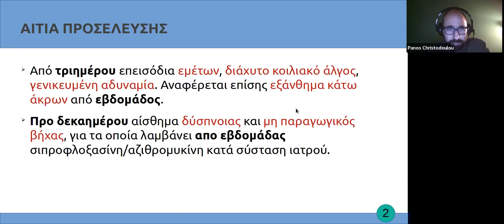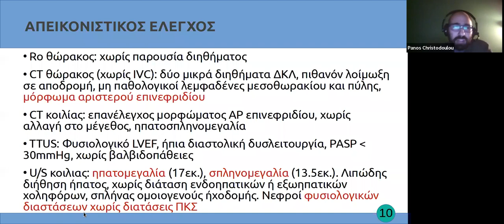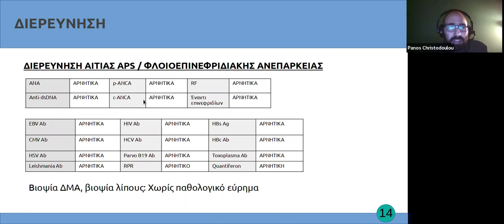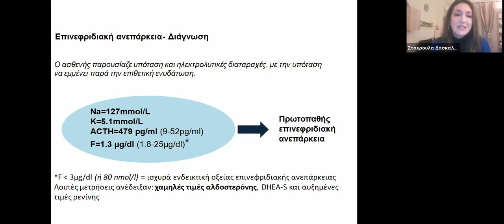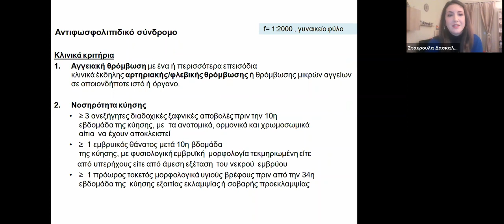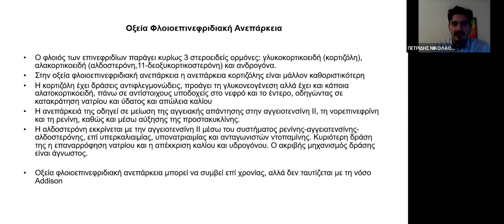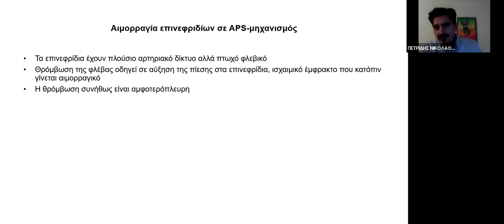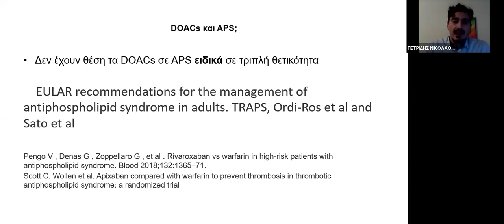ΕΚΠΑΙΔΕΥΤΙΚΟ ΠΡΟΓΡΑΜΜΑ ΕΝΩΣΗΣ ΕΠΙΣΤΗΜΟΝΙΚΟΥ ΠΡΟΣΩΠΙΚΟΥ ΤΟΥ Γ.Ν.Α. «Ο ΕΥΑΓΓΕΛΙΣΜΟΣ» (Ε.Ε.Π.Ν.Ε.)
ΤΕΤΑΡΤΗ 2 ΦΕΒΡΟΥΑΡΙΟΥ 2022 - ΠΑΡΟΥΣΙΑΣΗ ΚΛΙΝΙΚΗΣ ΠΕΡΙΠΤΩΣΗΣ
Ε’ ΠΑΘΟΛΟΓΙΚΟ ΤΜΗΜΑ, Γ.Ν.Α. «Ο ΕΥΑΓΓΕΛΙΣΜΟΣ»
Διευθυντής: Β. Παπασταμόπουλος, Παθολόγος-Λοιμωξιολόγος, Επιστημονικά και Διοικητικά Υπεύθυνος
Πρόεδρος: Γ. Στυλιανίδης, Χειρουργός, Διευθυντής Ε.Σ.Υ., Επιστημονικά και Διοικητικά Υπεύθυνος του Β’ Χειρουργικού Τμήματος

ΚΛΙΝΙΚΗ ΠΕΡΙΠΤΩΣΗ ΜΕ ΘΕΜΑ: «Ασθενής με εμέτους, κοιλιακό άλγος, υπόταση και εξάνθημα κάτω άκρων»
Παρουσίαση: Χριστοδούλου Παναγιώτης, Ιατρός, Ειδικευόμενος στο Ε’ Παθολογικό Τμήμα
Διαφορική Διάγνωση: Δασκαλοπούλου Σταυρούλα, Ιατρός, Ειδικευόμενη στο Ε’ Παθολογικό Τμήμα
Σχολιασμός: Πετρίδης Νικόλαος, Παθολόγος, Επιμελητής Β’ Ε.Σ.Υ., Ε’ Παθολογικό Τμήμα